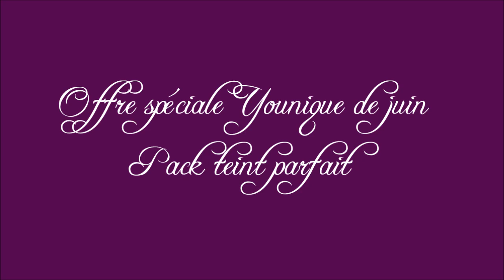Offre spéciale Younique juin 2016 : pack teint parfait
Retrouvez ce pack d'une valeur de 149,5€ pour 105€ seulement (offre valable jusqu'au 30 juin 2016 dans la limite des stocks disponibles)
Comprend :
- Base visage et yeux Glorious
- Correcteur de teint Mineral Touch Skin Perfecting
- Fond de teint liquide Mineral Touch
- Pinceau pour fond de teint liquide